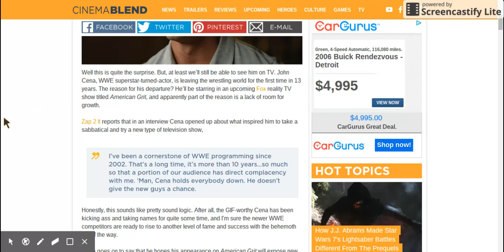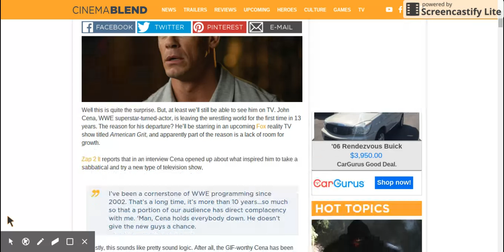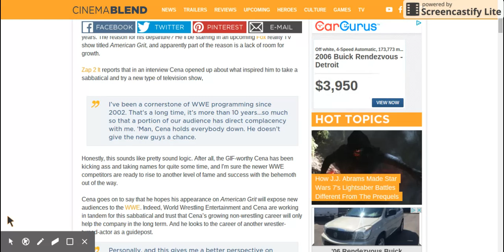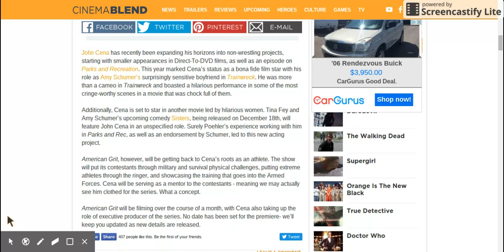Why John Cena Is Leaving The WWE For Reality TV